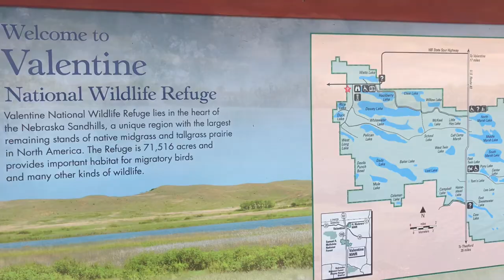Grouse & Duck Hunting at Samuel McKelvie National Forest